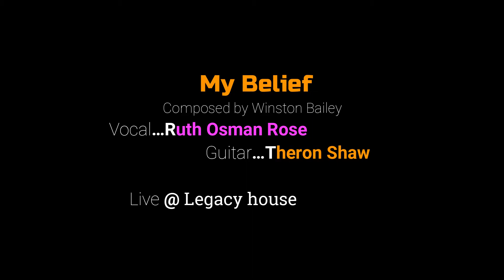My Belief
My Belief, composed by Winston Bailey (The Shadow) featuring Ruth Osman Rose and Theron Shaw